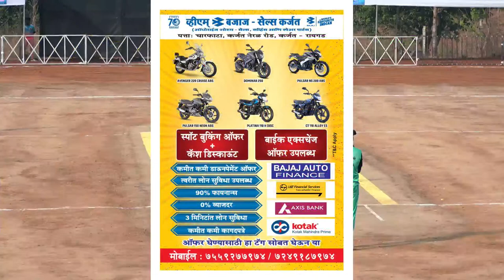Badshah XI Vs Nb Foundation 4545 Match || KPL 2022